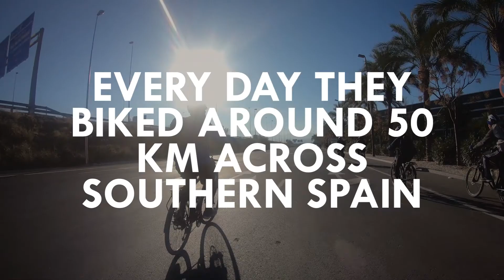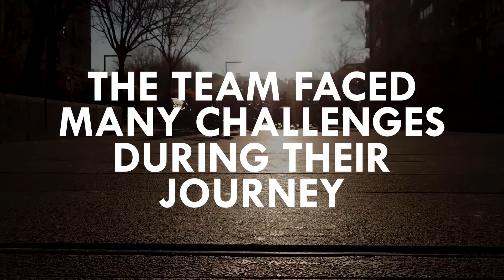Biking for Bosnia - Islamic Relief USA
25 daring individuals of the Islamic Relief family embarked on a 4-day cycling adventure across Andalusia.

25 years ago, Islamic Relief USA started because of a group of Muslims coming together to aid our brothers and sister in need during the war in Bosnia.

25 years later Islamic Relief is still providing relief and development in Bosnia and across Europe.

IRUSA joined the Islamic Relief family from Italy, Spain, UK, South Africa and Canada on a 4 day cycling journey.

The journey consisted of a 250 km bike ride across Andalusia, Spain. Riders biked about 50 km daily. Along the route they learned the Islamic history of the region.

They faced many challenged throughout their journey, but all pushed to the finish.

25 Years Together